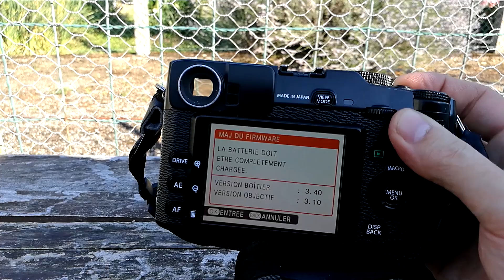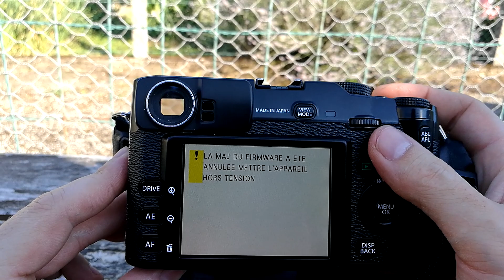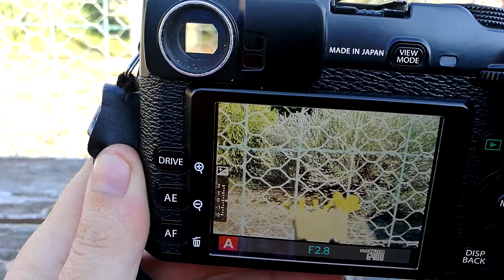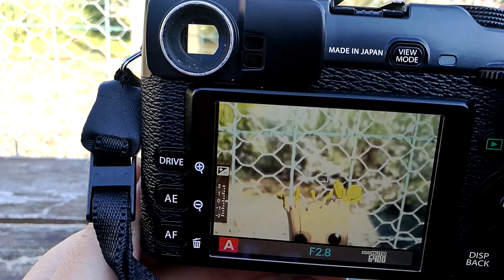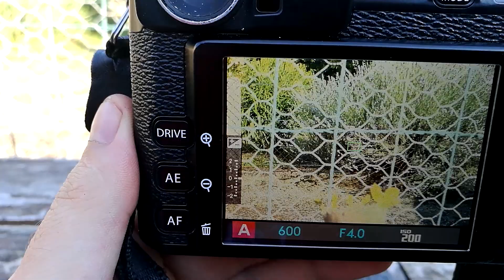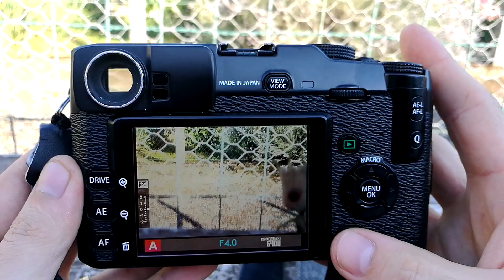X-pro 1 autofocus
Une petite vidéo vite fait car beaucoup d'entre nous se demande si le x-pro 1 vaut encore le coup en 2018, et surtout si l'autofocus est utilisable. Je dis oui, à 100%, il faut juste connaitre ses limites.

C'est un autofocus à détection de contraste, il faut donc avoir une scène... avec du contraste ! La taille du collimateur aide pas mal également. Il marche bien aussi en basse lumière. Je ne le dis pas dans la vidéo, mais oubliez cependant le suivi du sujet, ça ne marche pas. Remarquez aussi que j'utilise un XF 35 f1.4, qui n'est pas l'objectif avec l'autofocus le plus rapide de la marque.

Test effectué sous la version 3.40 du firmware, il en existe des plus récent.

La qualité d'image est tout à fait contemporaine pour un boitier qui a plus de 5 ans, et le rapport qualité prix est juste affolant : j'ai trouver le mien pour 200€. Le parc optique Fuji fait parti des meilleurs. Bref, je pense que c'est le meilleur boitier que vous puissiez trouver si vous voulez mettre un pied dans la marque ou si vous avez moins de 300€ pour un boitier d'occasion. Je pense qu'il fait parti des choix à sérieusement considérer. Puis il est beau, ça ne gâche rien.